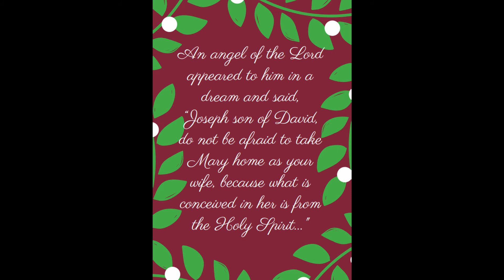Advent Week 3 activity: God Envelope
This week in your advent packs you will find paper and an envelope marked 'GOD' so that we can physically enact giving our problems to God, just as Joseph chose to do when he trusted what the angel told him.